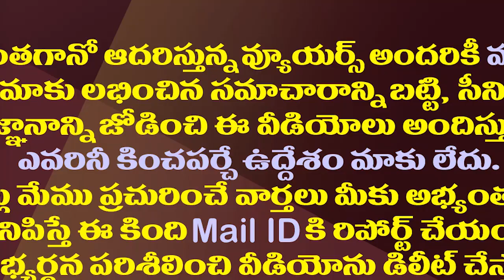వినాయకచవితిపై సోము వీర్రాజు రచ్చకు వైసీపీ స్ట్రాంగ్ కౌంటర్| Malladi Vishnu Counter To Somu Veerraju